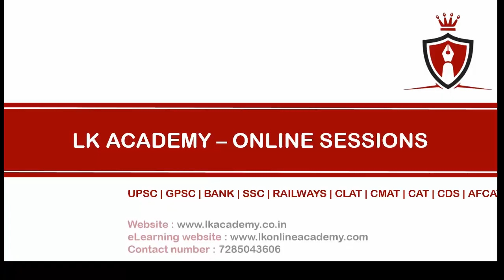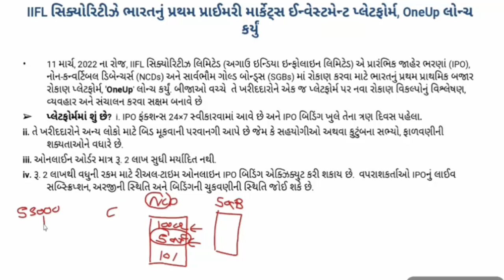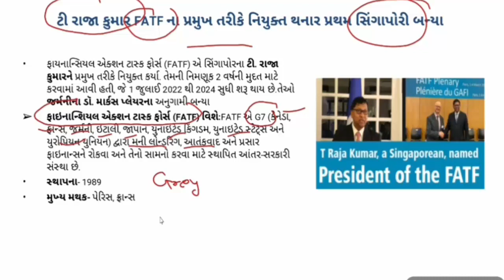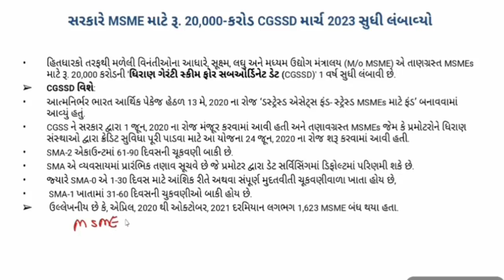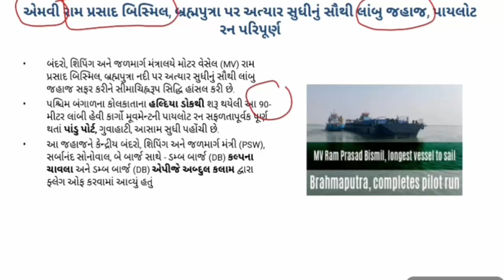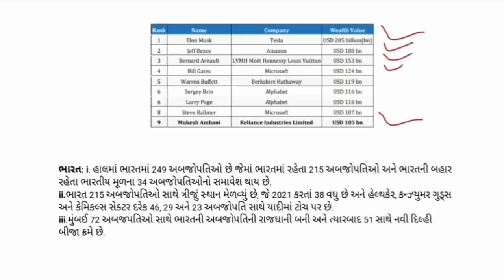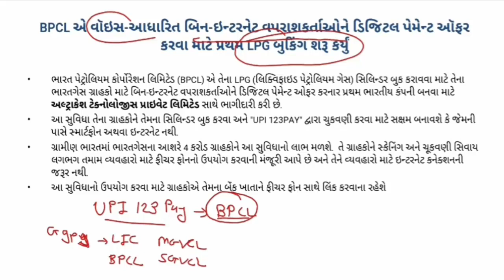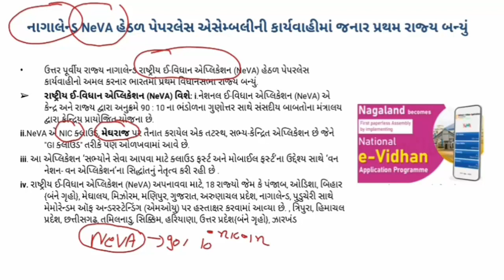GUJARATI CA PART 71